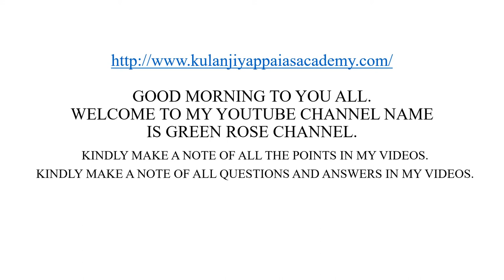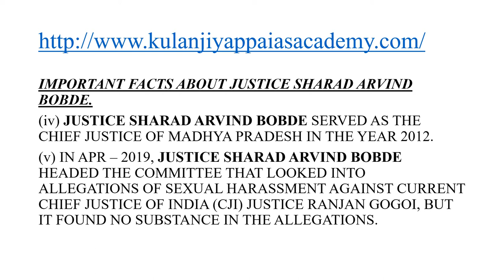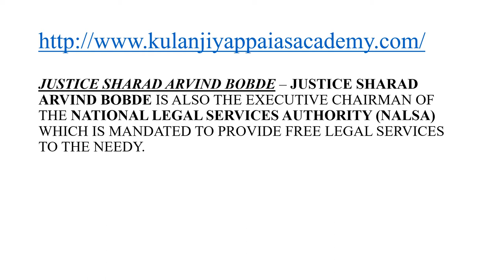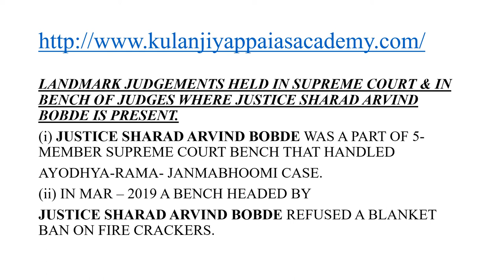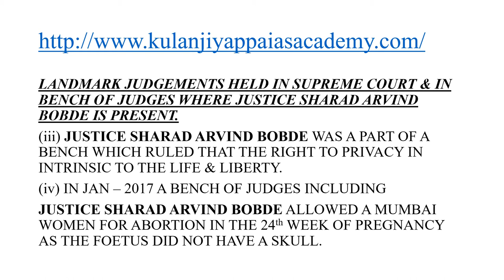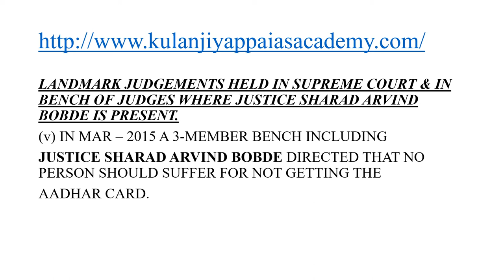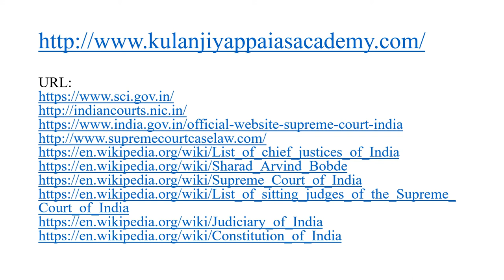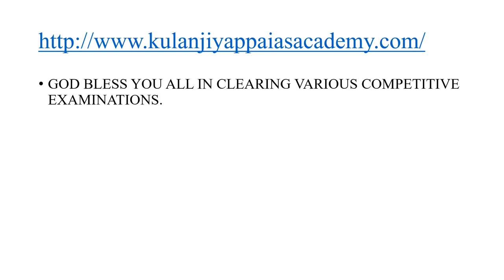LANDMARK JUDGEMENTS OF JUSTICE SHARAD ARVIND BOBDE